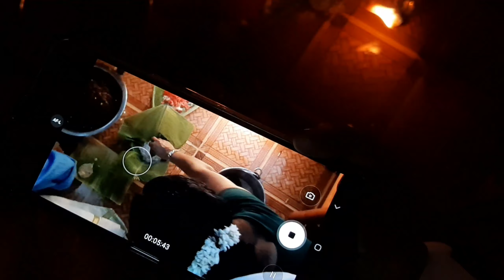ചെട്ടികുളങ്ങര കഞ്ഞി | ഇത് നടത്തുന്നത് ഇത്ര പാടാരുന്നോ | Gopikrishna Techy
ചെട്ടികുളങ്ങര എന്ന ക്ഷേത്രത്തിലെ ഒരു പ്രധാന വഴിപാട് ആണ് കുതിര ചുവട്ടിൽ കഞ്ഞി...

ഈ വീഡിയോ ഇൽ നിങ്ങൾ കാണാൻ പോകുന്നത് ആ കഞ്ഞിയുടെ വിശേഷങ്ങൾ ആണ്...